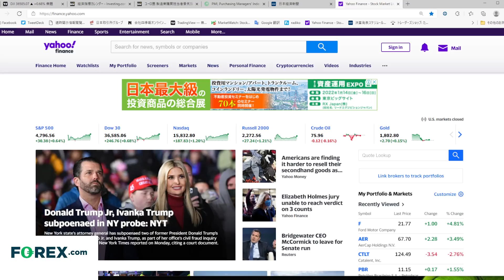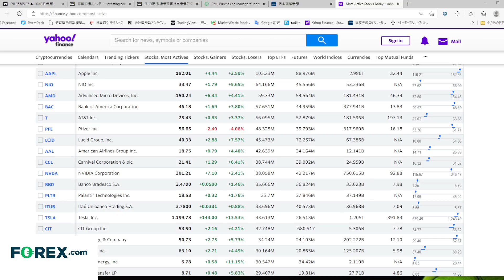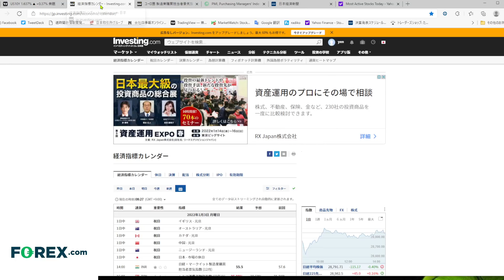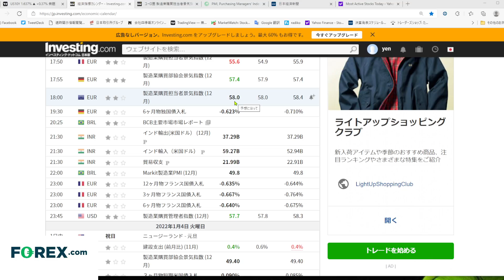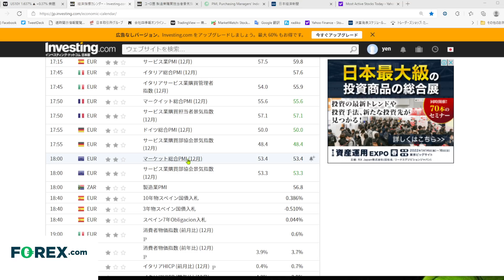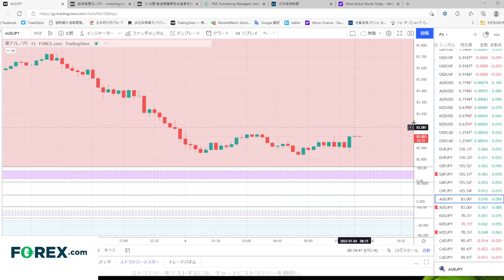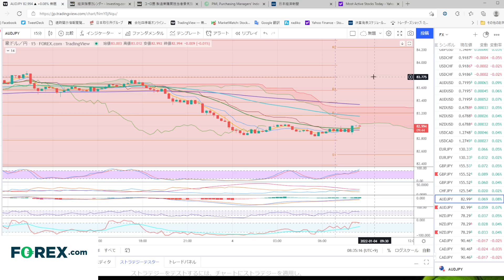NY市場は株高値、東京はフォローできるか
YEN蔵とBコミの相場観、銘柄研究
LINEでしか言えないここだけの話も、友達登録お願いします

Forex.com　指数ノックアウトオプション　リリース記念イベント
12月１６日